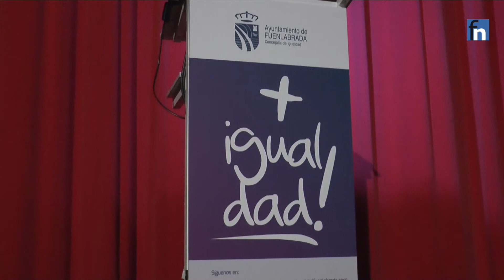Acto interasociativo mujeres Fuenlabrada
"Compartiendo proyectos" Acto organizado por las mujeres de Fuenlabrada con motivo del Día Internacional de la Mujer 2107. Homenaje a las primeras mujeres que trabajaron por la igualdad en la ciudad.